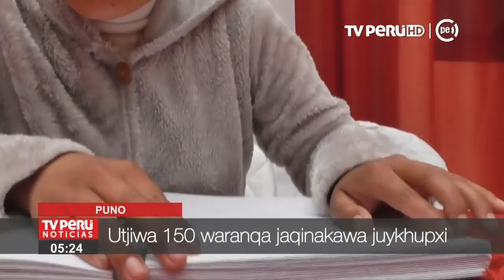Sistema Braille uka taypita kankañanakapa yatxatapxi Puno tuqina utxasiri...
Sistema Braille uka taypita kankañanakapa yatxatapxi Puno tuqina utxasiri juykhu masinakasaxa, ukaxa wakichatawa jucha t’aqaña uta taypita, yatxatapxañani.